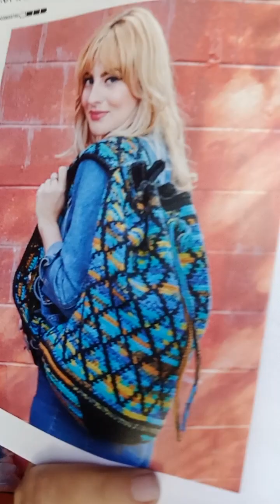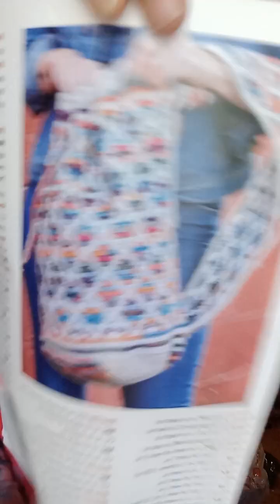T.G.I.F.F.W. & Val's Pick's Blanket & Let's Talk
my address
Val's Yarn Room
Hardy VA 24101

Val's Yarn Room

$valsyarnroom

Crochet & Fun